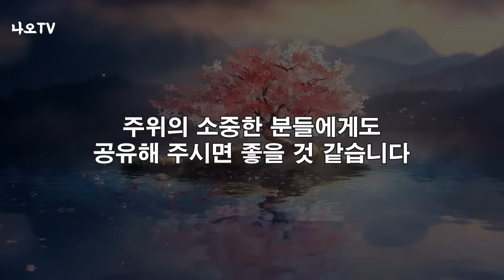'이런 행동' 하는 사람과는 평생 가도 됩니다, 꼭 보세요 l 나이들수록 돈을 귀티나게 사용하는 비법 l 황창연 신부님 행복특강 l 인생철학 l 노후 l 인생명언 l 힐링 l 강연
나이들수록 돈을 귀티나게 사용하는 비법입니다.
감사합니다.

🕐 타임라인 🕐
00:00 하이라이트
02:11 황창연 신부님 행복특강
45:26 나오티비 견해
45:39 반복재생